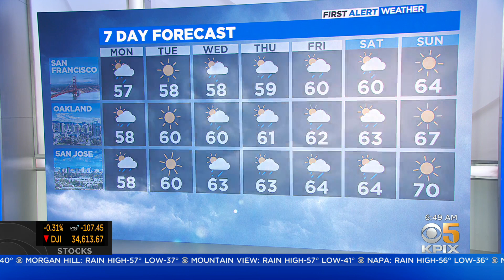First Alert Weather Forecast For Monday Morning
Drizzle in Bay Area, Snow in the mountains